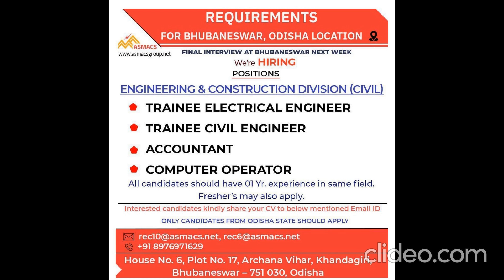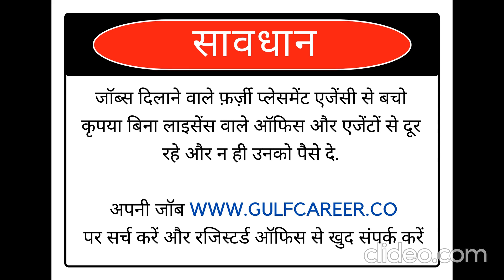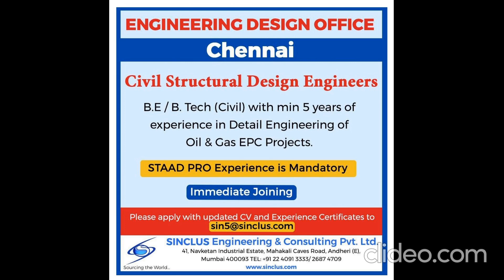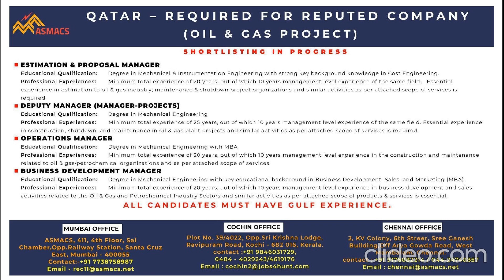Saudi Jobs ! Dubai Job Vacancy ! Qatar Job | Gulf Job Paper | Assignment Abroad Times 7th April 2023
Kuwait Jobs 2023, Dubai Job Vacancy 2023, Gulf Job Vacancy 2023, Kuwait Jobs for Indians, Qatar Job Vacancy 2023,

The above job details were taken from leading newspapers and job portal websites only. We are not cross-checking job roles, once we receive requirements or opening information we post them in our site. We are NOT a recruiter/ NOT a job consultant / NOT a visa agent. We are not asking any money for our service. Ignore fraud advertisers who is asking money for your placement. We request you to check the companies’ authenticity before you proceed further. Apply with your own responsibility.

Songs: - RAHAT FATEH ALI KHAN